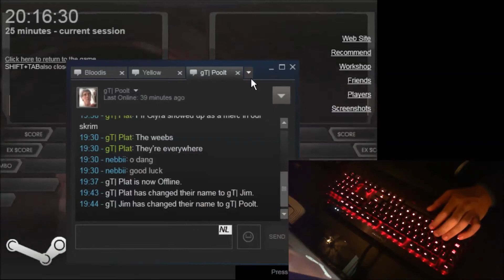(LR2) Lv.12 Genesis [7key Another] - Groove Clear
new keyboard~

thanks roxxy